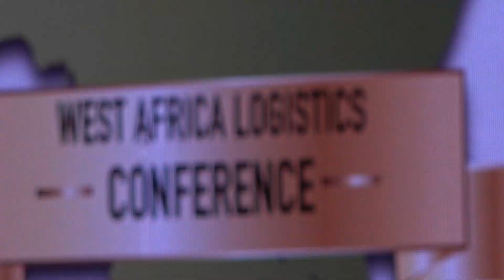2023 West Africa Logistics Conference - Strengthening Regional Military Cooperation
This event brought together military logistics leaders from West Africa and the U.S. to address logistics challenges and foster collaboration. Watch our exclusive interview with Rear Adm. George Bresnihan, who discusses the importance of logistics in regional security and the outcomes of the conference.

U.S. Africa Command, Côte d’Ivoire Armed Forces host the West Africa Logistics Conference in Abidjan: